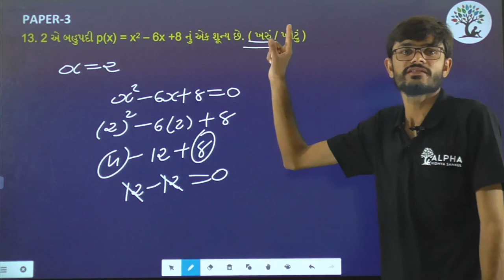Paper 3 | Que 13 | Basic Maths | Alpha Vidhya Sankul | in Gujarati by Ram Sir